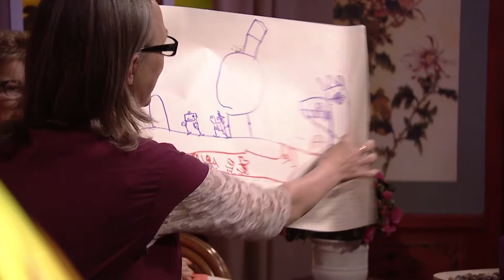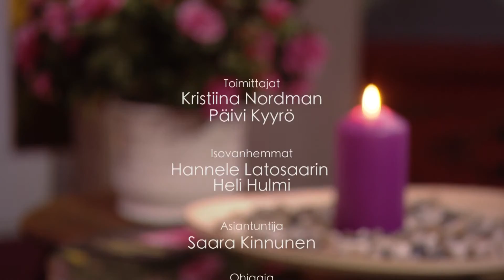Isovanhemmuuden palikat - Jakso 5 - Sanat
Isovanhemman kertomukset, tarinat ja muistot ovat lahjaa ja elämänrikkautta lapsenlapselle.
Hyvät ja ihailevat sanat kuuluvat isovanhemman sanavarastoon.